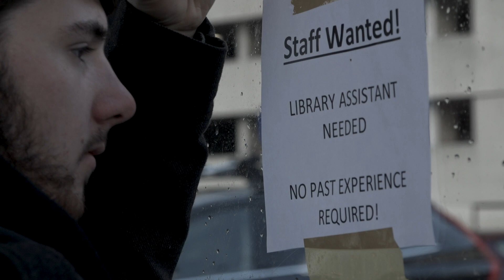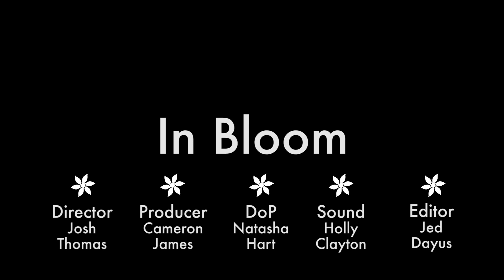In Bloom 2018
First Year attempt at a fiction film. We were restricted to 100 characters of dialog.